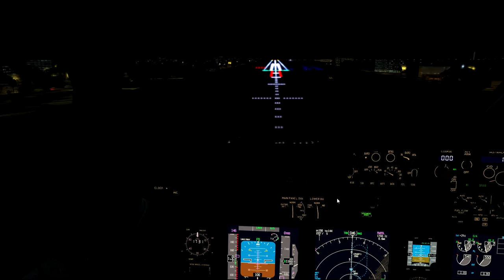FSX - LOW LANDING AT HECA 05L PMDG 737 NGX [HD] VATSIM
Addons used:
PMDG 737
REX 4

My specs:

Intel (R) i7 - 4770K CPU @ 3.9 GHz 4.0GHz Ram : - 8GB